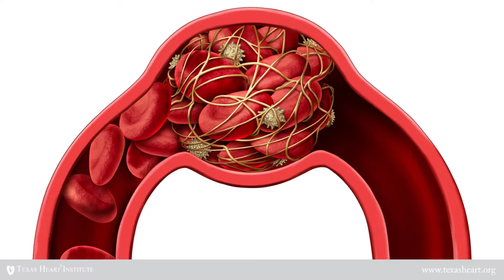क्या डायबिटीज और हृदय के रोगी ड्राई फ्रूट्स खा सकते हैं ? Best Dry Fruits for Diabeties and Heart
In this video we have discussed whether diabetes and heart patients can eat dry fruits and if they can what are best dry fruits for diabetic and heart patients .

Dr Rajneesh Kumar Patel